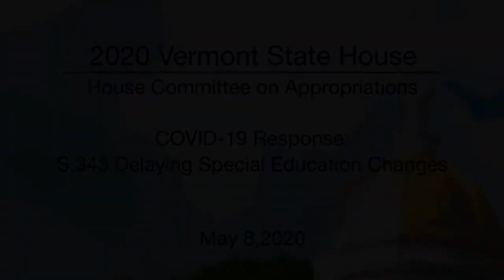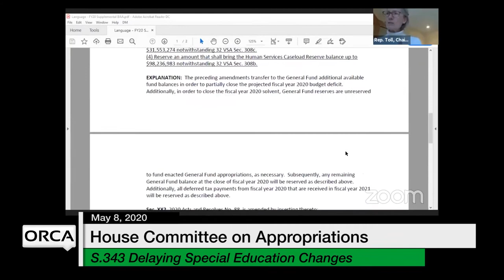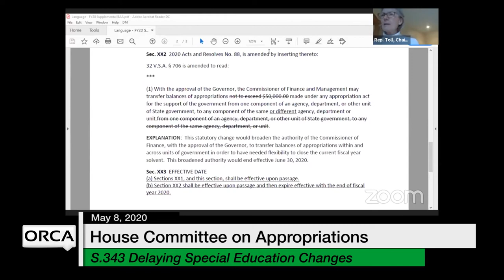Vermont State House - COVID-19 Response: S.343 Delaying Special Education Changes 5/8/2020